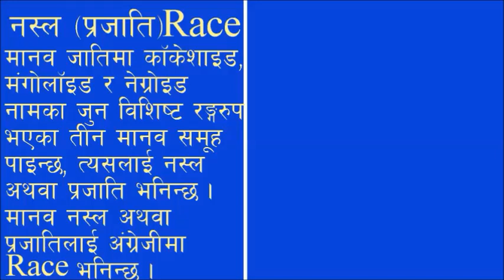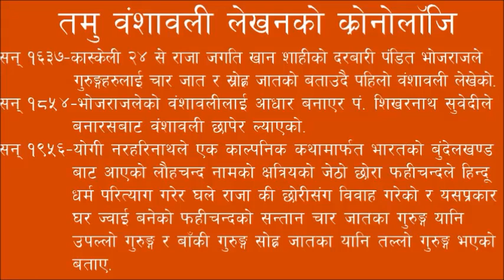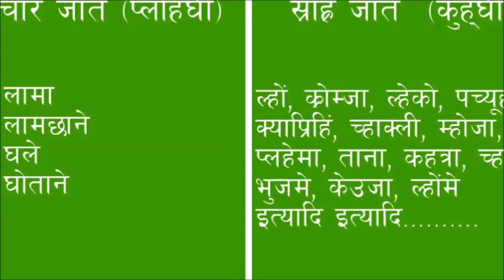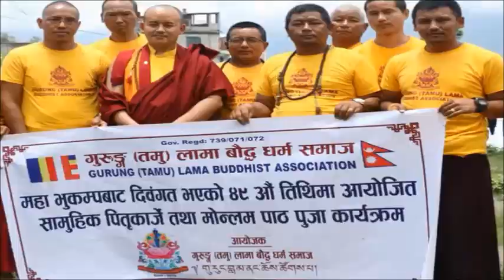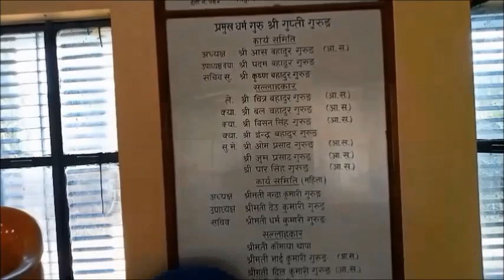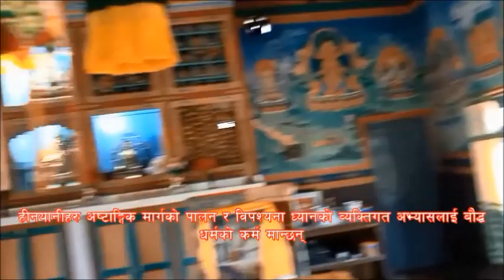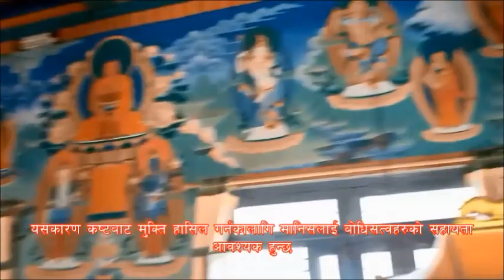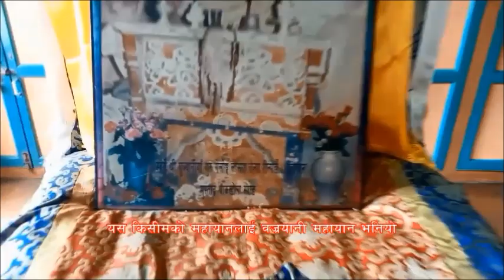Gurung Ethnicity and Religion-Part 1 गुरुङ्ग जाति र धर्म भाग 1-K.B.Gurung